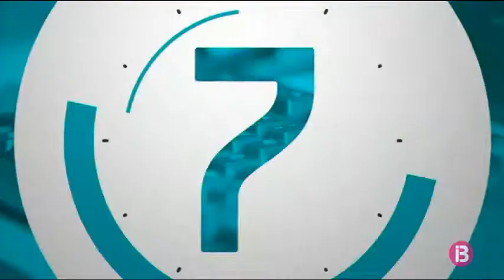RESUM MIGDIA 01-10-2018